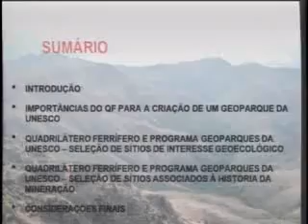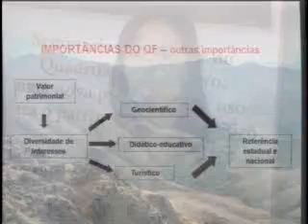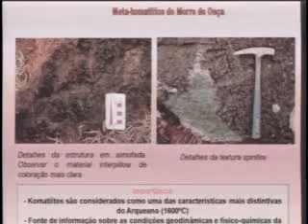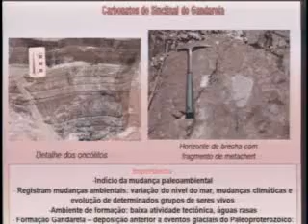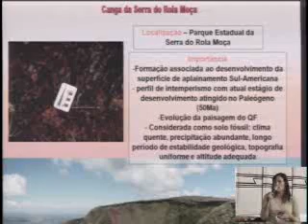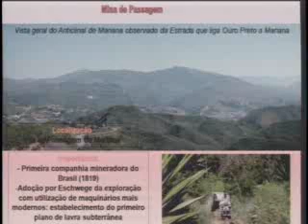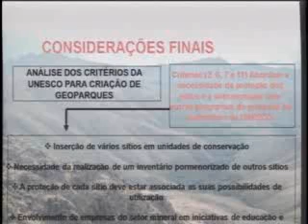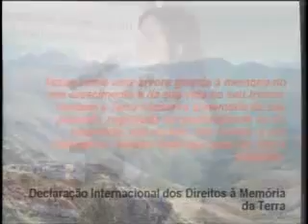18/21 Úrsula Ruchkys - PUC Minas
18/21 Seminario Geopark Quadrilatero Ferrifero
Painel 3 - As bases Geocientíficas e Históricas dos Sítios do Geopark Quadrilátero Ferrífero
Palestra: Geopark do Quadrilátero Ferrifero - Mecanismos de criação, proteção e reconhecimento
Úrsula Ruchkys - PUC Minas